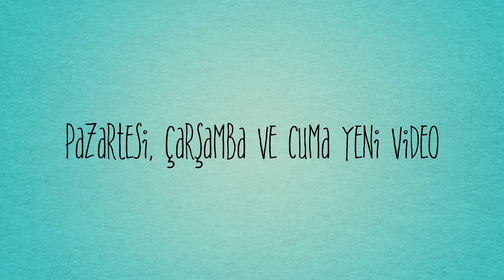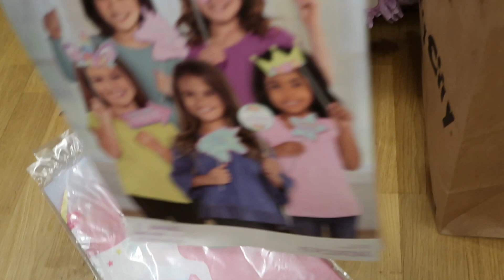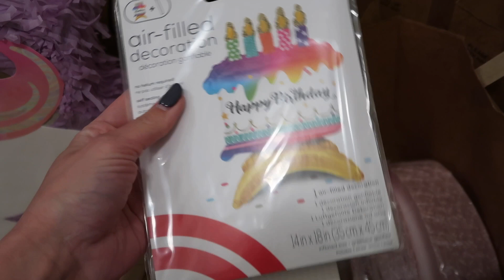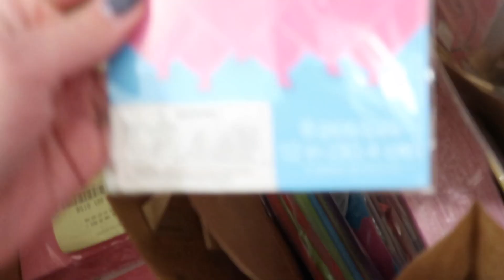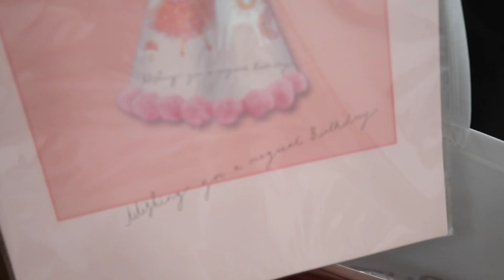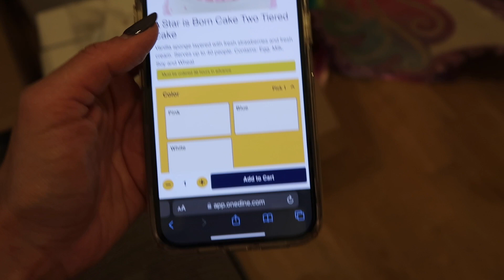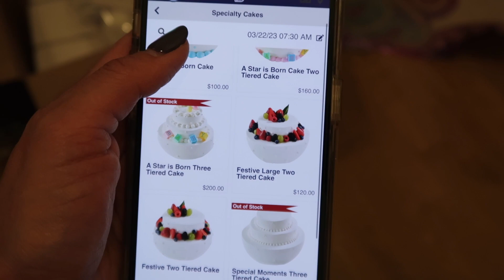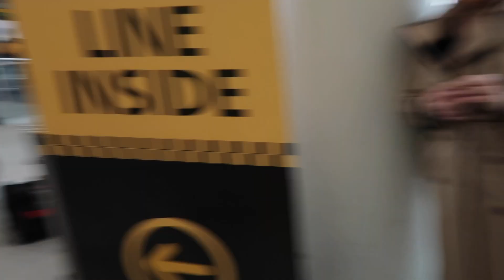Annem ve Babam Geldiler 🥰✈️ Adel'in Doğum Günü Partisine Neler Aldım! Adel Kuzusu 5 Yaşında 🎉❤️